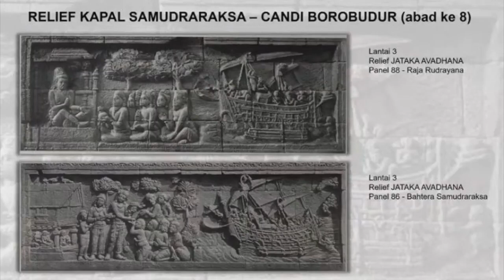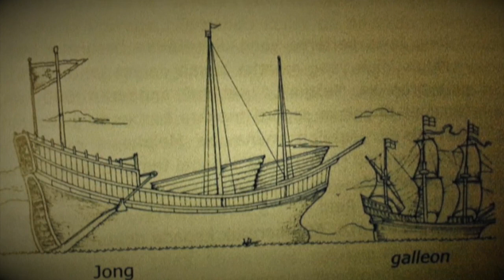JONG JAWA, KAPAL PENGUASA LAUTAN NUSANTARA YANG SIRNA